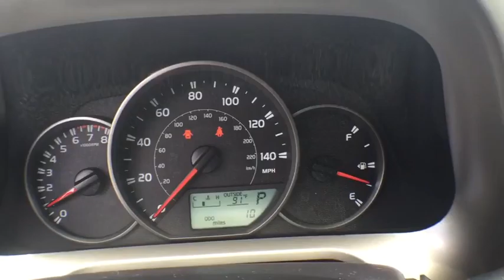2016 Toyota RAV4 Longwood, Orlando, Lake Mary, Sanford, Miami, FL MGW278715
Parks Toyota
1701 South Woodland Boulevard

The 2016 RAV4 captures the spirit of freedom that began with the original RAV4, yet breaks new ground in refinement, practicality and technology. The traditionally mounted spare now resides under the cargo floor so that the RAV4 now has a true liftgate, opening up instead of out. Opt for the RAV4 Limited and you'll get a power liftgate with jam protection that even offers height adjustment. From its efficient engine to its new 6-speed automatic transmission and updated suspension, RAV4 is every bit a driver's machine. It's now available with the all-new Dynamic Torque-Control All-Wheel Drive system. It improves handling by distributing power from front to rear, and manages the vehicle's braking system from side to side for maximum control. RAV4's standard 2.5L engine produces 176hp along with 172 lb.-ft. of torque. A hybrid model also exists with a combined peak power of 194hp. AWD is standard on the hybrid model as it uses a third electric motor on the rear axle to provide those wheels with torque when the system senses it requires power to those wheels. Even with all the leg room offered by RAV4's interior, there's still plenty of room for your gear. In fact, you can stow up to 38.4 cubic feet of cargo with the rear seatbacks in their upright position. You can even fold the second-row seats in seconds by pulling the handle up and lower the seatbacks to create a wide, flat load space with 73.4 cubic feet of cargo capacity. Optional features now include Blind Spot Monitoring with Rear Cross-Traffic Alert which provides audible and visual cues when the RAV4 detects oncoming traffic. Available features include display Audio with Navigation and Entune, 11 JBL GreenEdge speakers in seven locations with a subwoofer and amplifier.